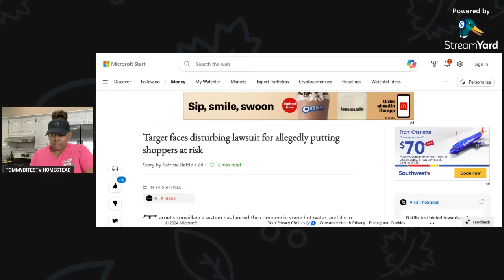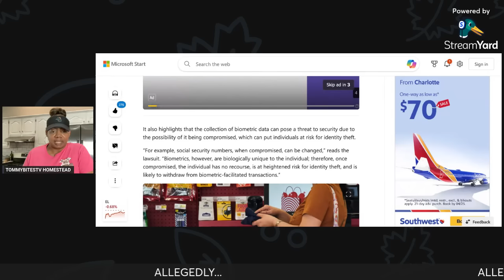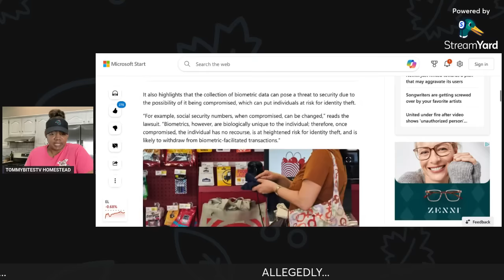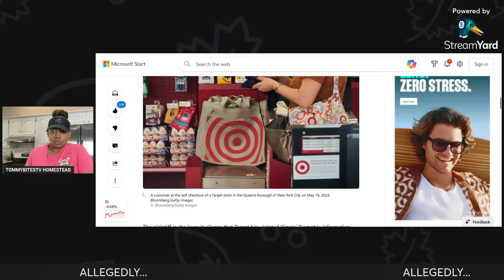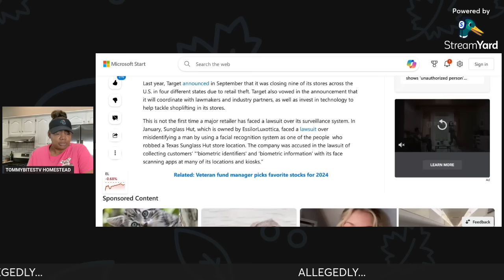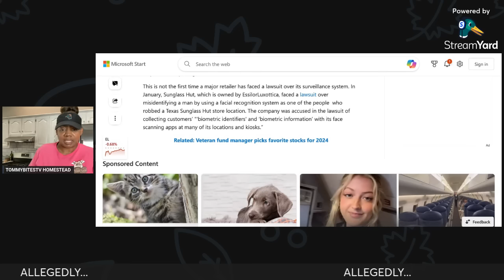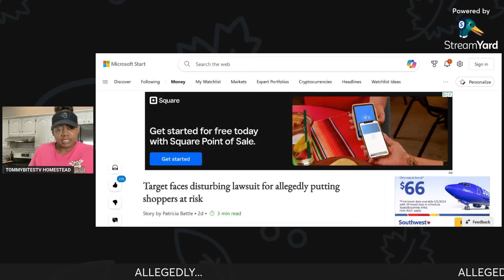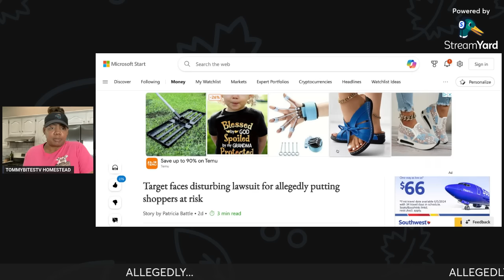YOU COULD GO TO JAIL IF YOU SHOP HERE…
WARNING...you could go to jail if you shop at these stores

❤️👉🏽 Our BACKUP CHANNEL @TommyBitesLife

❤️Sponsored Videos
15% discount code: OUP20
▪️ Survival Garden Seeds Promo code: TommysHomesteadGarden